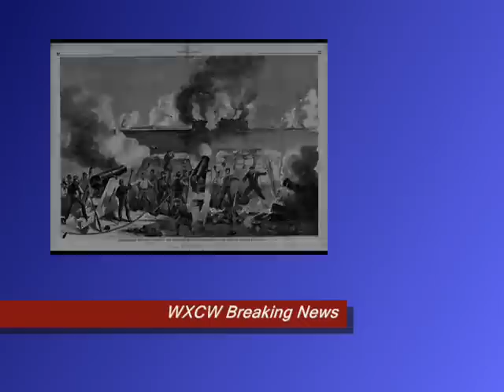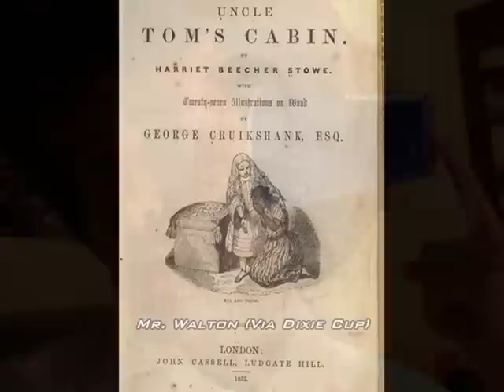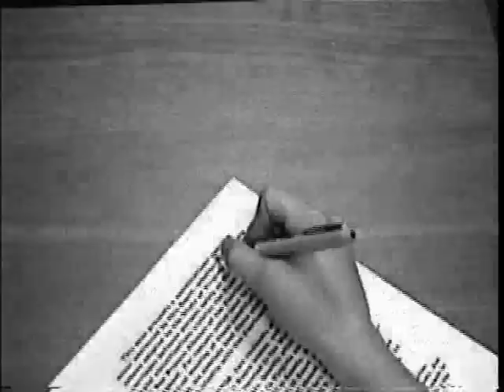Fort Sumter Attack (Civil War Documentary)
Here is a project that shows a few events that lead up to the start of the Civil War.  Hope you enjoy!

Songs:
Fortunate Son - Creedence Clearwater Revival
Yankee Doodle Dandy - George M. Cohan
Boom - P.O.D.